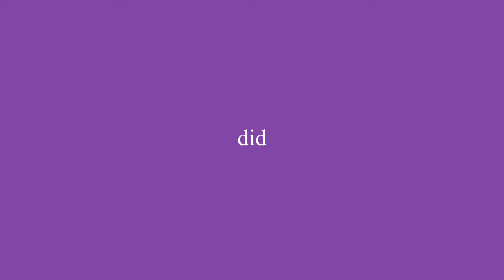The Flaws of our Education System | The Voice with Dr. Ajay Prabhakar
A voice to highlight the crumbling, the creaking and somewhat unhinged Educational System which left unchecked could derail the progress of mankind and could be the next big catastrophe that the world is looking at.
The Voice, through this platform would highlight some thoughts, some solutions, some calls to action and some insights to some pressing issues which dominate and diminish human growth and happiness.